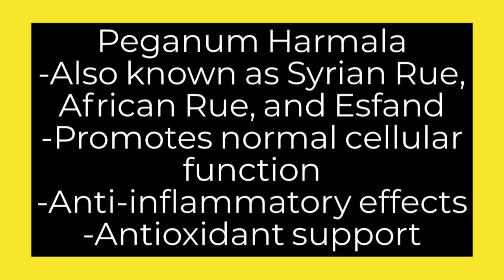Afaya Plus: Highlights of Ingredients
Key Ingredients that Support Overall Health and Wellness